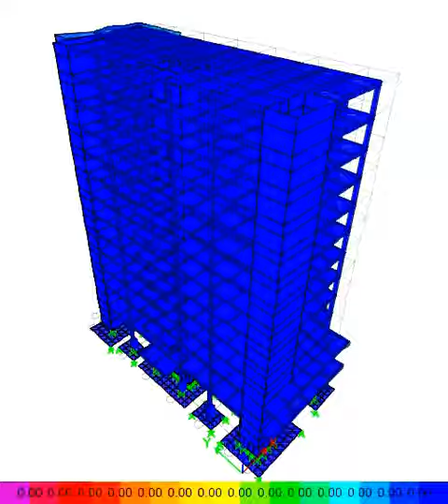ETABS Non-Linear TIme History Animation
A 13-Storey Steel Structure Condominium Analyzed and Designed in ETABS